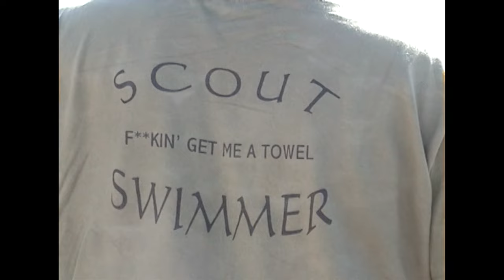Float Tapes: Part - 23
My Float Tapes… Back in August of 2001 I was in the Marine Corps with Bravo Company 1/1 out of Camp Pendleton. I was a young Sergeant, a squad leader in a line company. I was set to head out on a Westpac (Western Pacific) deployment with the 15th MEU SOC (Marine Expeditionary Unit – Special Operations Capable). The plan was to make our way over to Djibouti, Eastern Africa, do some training and come home. Plans changed on September 11th.

I set out back then to create a Float Video, following my experience on that deployment. I had a little Sony HandyCam that used MiniDV tapes. Over the course of the next 6 months I captured about 19 hours of footage. Following myself from start to finish on that deployment.

When I returned I didn’t know where to start with all of the footage and was busy with life. The Float Tapes, 19 of them, got misplaced in the shuffle and lost until I finally found them about 18 years later. This will be the story of that deployment…

In this episode, we pick up up north of Camp Rhino, between Lash Kargah and Kandahar.  After flying back to Rhino, the monotony of the desert begins again...

*Loadout*